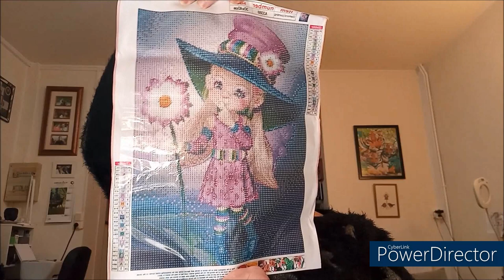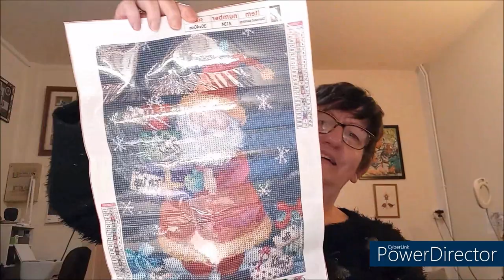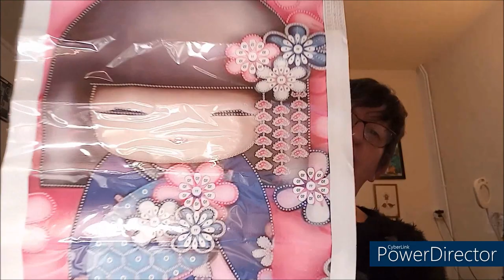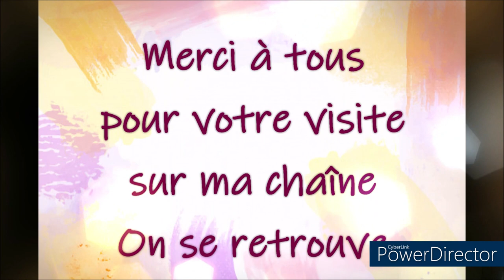UNBOXING DIAMOND PAINTING de la BOUTIQUE DIAMONDARTDECOR